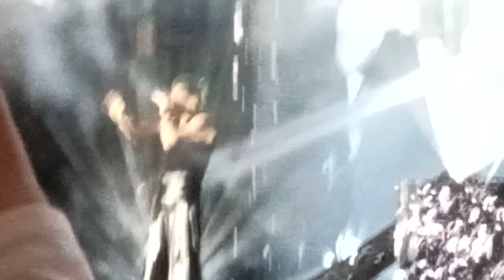CNCO Tu Luz Cien Última Cita Tour Auditorio Nacional 06/09/2023